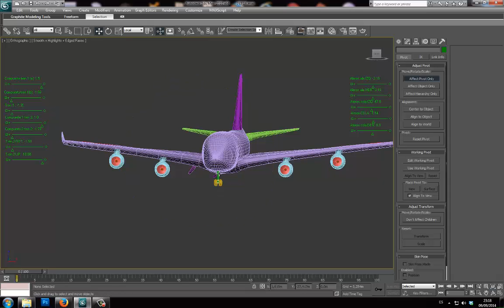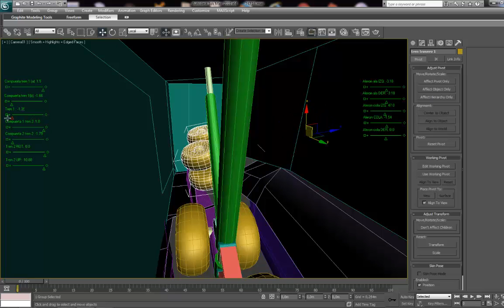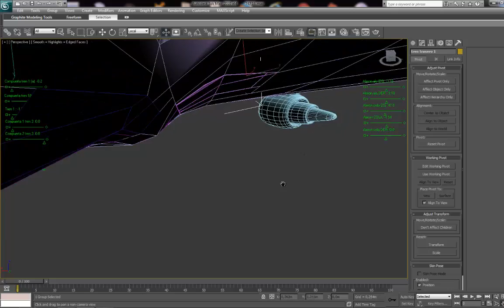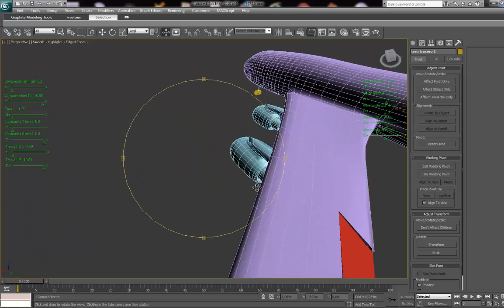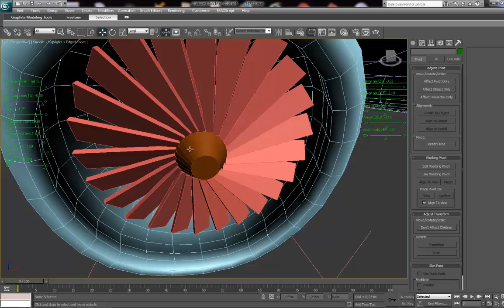muestra 747 tren aterrizaje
Demo de la animación de un Boing 747-400 con detalles del funcionamiento del tren de aterrizaje trasero derecho.